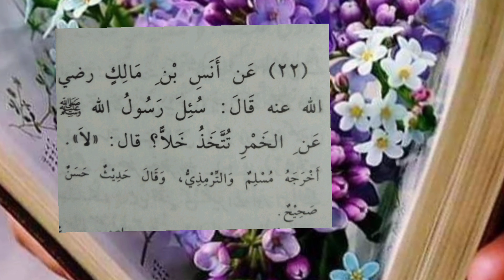Alcohol vinegar legal or illegal شراب کے سرکہ کابیان🍺